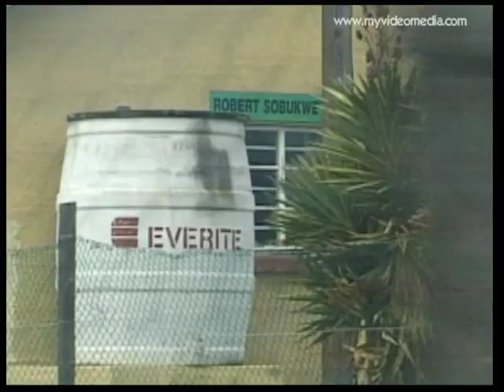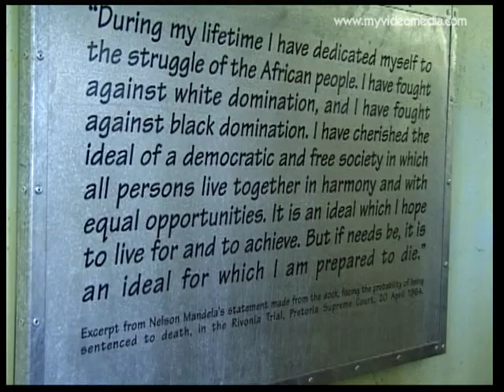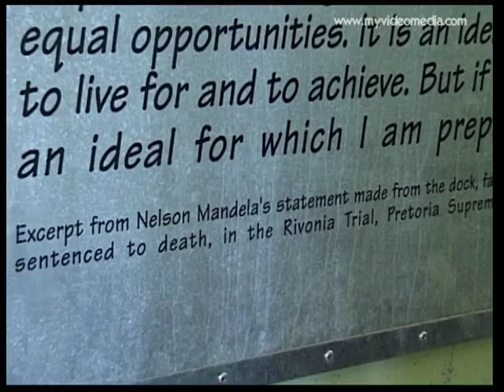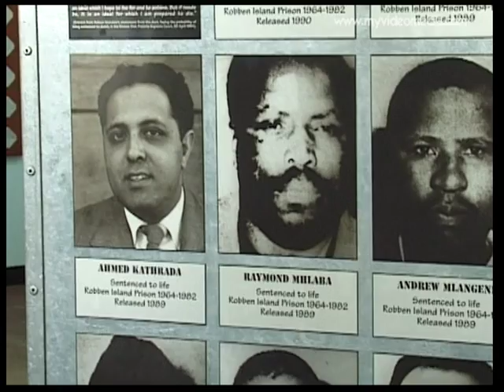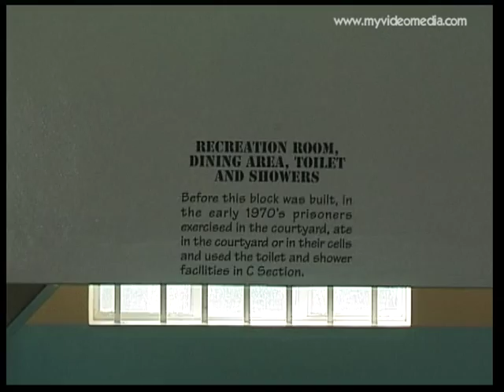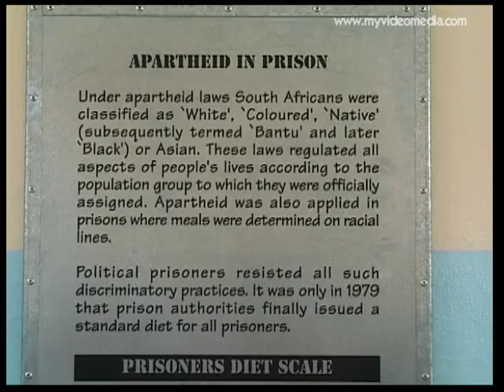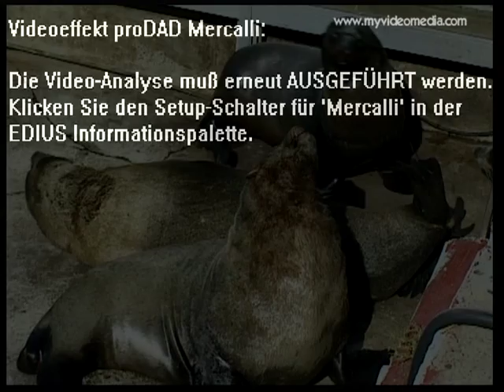Capetown, Robben Island - South Africa Travel Channel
Robben Island, South Africa's notorious prison island, lies approx. 10 km in front of Cape Town in the Atlantic Ocean. Already in the 17th century it served for the internment of criminal and politically unpopular people. Until the 20th Century it was used as a territory for lepers.
During the passage we enjoyed the beautiful sight of the table mountain and Cape Town. A short tour before visiting the prison shows some other sides of the island. The wrecks testify that the stormy weather in the bay was a disaster for many ships. In the 2nd World War, powerful cannons were set up on the island.
In addition to the quarry, where Nelson Mandela had to perform forced labor, the cemetery with the graves of the lepers leaves a strong impression. In proximity is the hut in which Robert Sobukwe, the first president of the PAC (Pan Africanist Congress), was isolated.
Our tour guide in the prison was a former prisoner who spent 5 years on Robben Island. He told many anecdotes from everyday life, such as how they studied at night with a flashlight under blanket (a number of prisoners completed one or more Bachalor) and the guards then chased the dog into the dorms. The prison yard and the Section B, where the political prisoners, including Nelson Mandela spent decades of their lives, were particular impressive.
You leave the island with a depressing feeling, hoping that something like this never happens again! Robben Island is a National Memorial and since 1999 a UNESCO- World Heritage Site.

Robben Island, Südafrikas berüchtigte Gefängnisinsel liegt ca. 10 km vor Kapstadt im Atlantischen Ozean. Schon im 17. Jahrhundert diente sie zur Internierung krimineller und politisch missliebiger Menschen. Bis in das 20. Jahrhundert wurde sie auch als Lager für Leprakranke verwendet.
Bei der Überfahrt erfreut man sich an dem schönen Anblick des Tafelbergs und Kapstadts. Eine kurze Rundfahrt vor dem Besuch des Gefängnisses zeigt noch einige andere Seiten der Insel. Das stürmische Wetter in der Bucht wurde für viele Schiffe zum Verhängnis. Die Wracks zeugen davon. Im 2. Weltkrieg wurden mächtige Kanonen auf der Insel aufgebaut.
Neben dem Steinbruch, in dem auch Nelson Mandela Zwangsarbeit verrichtete, beeindruckt der Friedhof mit den Gräbern der Leprakranken. In unmittelbarer Nähe befindet sich die Hütte in der Robert Sobukwe, der erste Präsident des PAC (Pan Africanist Congress) isoliert wurde.
Die Führung durch das Gefängnis auf Robben Island übernahm ein ehemaliger Häftling, der hier 5 Jahre in Haft verbracht hatte. Er erzählte in vielen Anekdoten vom Alltagsleben, z. B. wie man Nachts mit der Taschenlampe unter Decke studierte (eine Reihe von Gefangenen absolvierten einen oder mehrere Bachalor) und das Wachpersonal dann die Hunde in die Schlafsäle jagte. Besonders beeindruckt der Gefängnishof und die Sektion B, in der politische Gefangene, unter anderem Nelson Mandela, Jahrzehnte ihres Lebens verbrachten. Robben Island ist eine nationale Gedenkstätte und seit 1999 UNESCO-Weltkulturerbe.
Man verlässt die Insel mit einem bedrückenden Gefühl und hofft, dass so etwas nie wieder passiert!